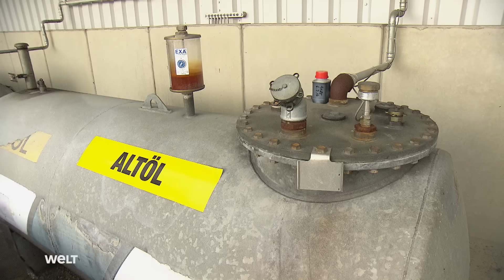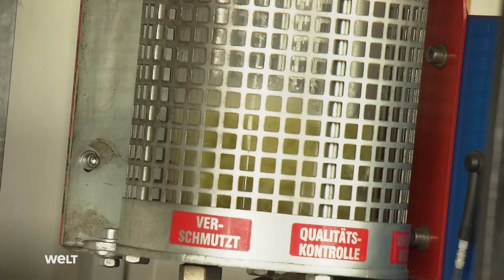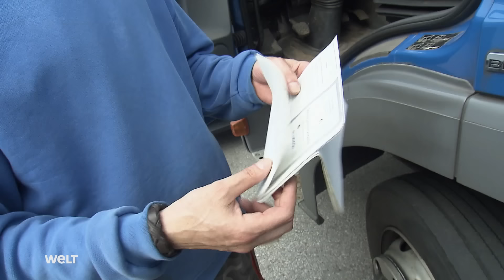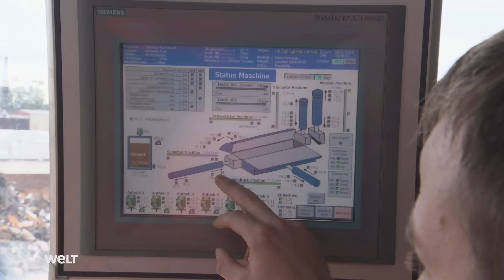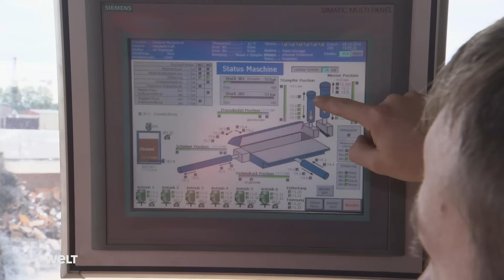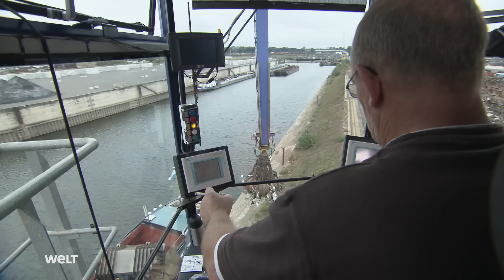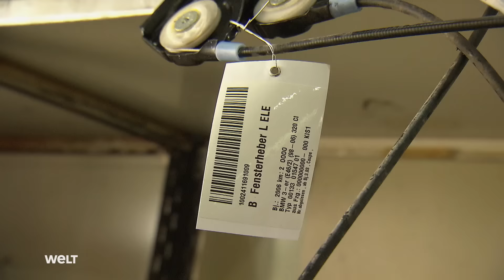CASH AUS SCHROTT! Goldgrube Schrottplatz: Die lukrative Welt des Recyclings | WELT DRIVE DOKU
GOLDGRUBE SCHROTTPLATZ: Die lukrative Welt des Recyclings und der Autoverwertung  | WELT DRIVE DOKU (Re-Upload)

Deutschlands Schrottplätze sind wahre Schatzkammern. Hier herrscht eine Goldgräberstimmung. Aus alten Autos und Metallabfällen werden wertvolle Rohstoffe für die Industrie gemacht. In Norderstedt bei Hamburg befindet sich der größte Autoverwerter des Landes, ein Ort, an dem ausgediente Fahrzeuge ein zweites Leben erhalten.

Vom Auto zum Rohstoff: Der Kreislauf beginnt
Autos, die auf dem Schrottplatz landen, durchlaufen einen sorgfältigen Verwertungsprozess. Alles beginnt mit der Demontage, bei der umweltschädliche Teile entfernt und wiederverwertbare Komponenten wie Batterien und Katalysatoren gesichert werden. Jedes Teil wird geprüft, um seinen Wert festzustellen – von der Fahrgestellnummer bis hin zu den Rädern.

Die Kunst des Ausschlachtens
Auf dem Schrottplatz ist die Jagd nach Ersatzteilen ein Knochenjob, aber für viele Bastler und Schnäppchenjäger ein wahres Paradies. Hier finden sie alles, von alten Autoteilen bis zu schweren Industriemetallen. Der Prozess ist minutiös: Jeder Stoßdämpfer, jede Felge und jeder Motor wird bewertet, bevor er in den Verkauf geht.

Die Bedeutung für die Industrie
Schrott ist kein Müll, sondern ein wertvoller Rohstoff, insbesondere für die Stahlindustrie. Die Verwertungsbetriebe trennen sorgfältig die verschiedenen Metalle und bereiten sie für die Wiederverwendung auf. Hochmoderne Schredderanlagen und spezielle Maschinen zerkleinern die Materialien für den Transport zu den Stahlwerken.

Der schrottplatz ist weit mehr als nur eine Endstation für alte Autos. Er ist ein entscheidender Knotenpunkt in der Recycling- und Rohstoffkette, der hilft, wertvolle Ressourcen zu schonen und die Umwelt zu schützen.